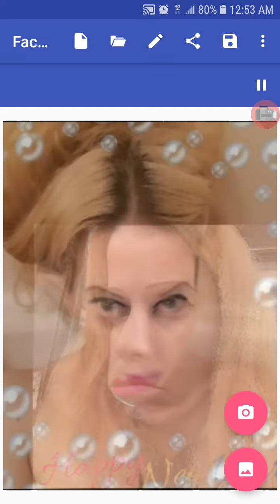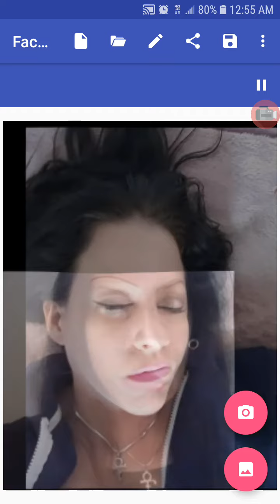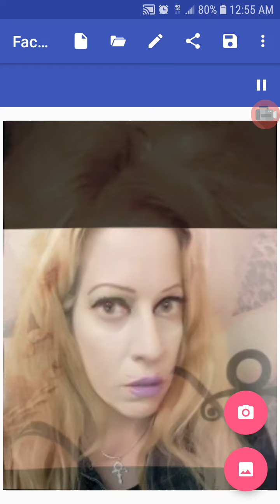November 27, 2018(7)